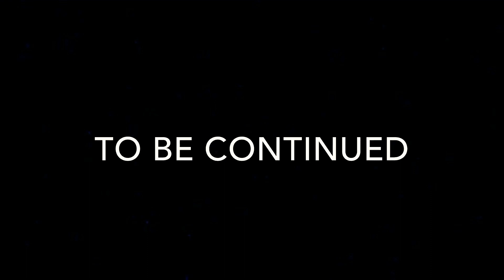LPS Series: The Unseen🍂 Episode #6 (Welcome Home, Adriana.)